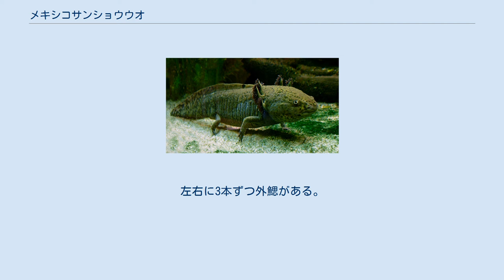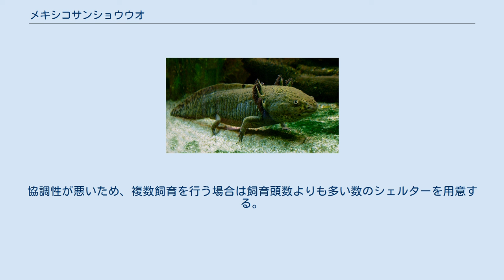メキシコサンショウウオ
メキシコサンショウウオ (Ambystoma mexicanum) は、両生綱有尾目トラフサンショウウオ科トラフサンショウウオ属に分類される有尾類。
メキシコサラマンダーや、ウーパールーパーという名称も用いられる。
 アホロートル([ˈæksəlɒtəl]; 古ナワトル語：āxōlōtl [aːˈʃoːloːtɬ] ( 音声ファイル))とも呼ばれるが、アホロートルは本種をはじめとした幼形成熟のトラフサンショウウオ科の総称であるため、ほかの種をさす場合もあることに注意。
 種小名mexicanumは「メキシコの」の意。
アホロートルはトラフサンショウウオ科の幼形成熟個体を指す名称でもあり、アステカ文明で用いられたナワトル語で「水」と「イヌ」を組み合わせた語に由来する。
 メキシコ（ソチミルコ湖とその周辺）。
 日本には分布していないが、飼育を経て放流されたと見られる個体が確認されたことがある。
メスよりもオスの方が大型になり、メスは最大でも全長21センチメートル。
通常は幼生の形態を残したまま性成熟する（幼形成熟）。
胴体は分厚い。
小さい孔状の感覚器官は発達しないが、頭部に感覚器官がある個体もいる。
左右に3本ずつ外鰓がある。
 上顎中央部に並ぶ歯の列（鋤口蓋骨歯列）はアルファベットの逆「U」字状。
四肢は短く、指趾は扁平で先端が尖る。
水かきはあまり発達せず、中手骨や中足骨の基部にしかない。
 背面の体色は灰色で、黒褐色の斑点が入る。
視覚情報から色素胞のサイズと厚みを変え、周囲に溶け込もうとするカモフラージュ能力を持つ。
飼育下では白化個体などの様々な色彩変異が品種として作出されている。
 自然下では水温が低くヨウ素が少ない環境に生息し、サイロキシンを生成することができないため、変態しない。
きわめてまれに変態して成体となり、陸上生活に移行する。
 15年ほど生きる個体もいる。
 食性は肉食で、匂いで探し当て、軟体動物、ミミズ、昆虫、甲殻類、魚などを咥えてから吸い込み、捕食する。
11月から翌1月（4 - 5月に繁殖する個体もいる）に、水草などに1回に200 - 1,000個の卵を産む。
 都市開発や観光開発による生息地の破壊・乾燥化・水質汚染などにより、生息数は激減している。
以前はメキシコ盆地内のスムパンゴ湖やチャルコ湖・テスココ湖にも生息していたが、埋め立てによって生息地が消滅した。
1975年のワシントン条約発効時から、ワシントン条約附属書IIに掲載されている。
 幼形成熟個体は水中のみで生活すること・飼育の歴史が古いこと・飼育法や繁殖方法が確立していることなどから、ペットとして飼育されるほか、発生学や内分泌学における実験動物として用いられることもある。
国際的な商取引が規制されているため、日本ではほぼ日本国内での飼育下繁殖個体のみが流通する。
 飼育下ではサイロキシンの投与や水位を下げて飼育することにより、変態した例もある。
以下では主に流通する幼形成熟個体に対しての飼育の説明を行う。
 アクアリウムで飼育され、水棲の有尾類としては、水質の悪化や高水温への耐性も持つ。
一方、水質が悪化すると最悪の場合には外鰓が壊死して死亡することもあるため、濾過などによる清涼な水質の維持、夏季の高水温への対策が望ましい。
隠れ家として流木や岩・市販の隠れ家（シェルター）を設置し、水草を植え込む。
底砂を敷く場合は誤飲しないように生体が飲み込めない大きいものにするか、飲み込んでも簡単に排泄されるような細かい粒のものにする。
餌として魚類やエビ、ユスリカの幼虫などを与える。
専用の配合飼料も市販されており、飼育下では専用の配合飼料だけでなく動物食の魚類用配合飼料（水中に沈むもの）にも餌付く。
協調性が悪いため、複数飼育を行う場合は飼育頭数よりも多い数のシェルターを用意する。
餌用も含めて魚類などをケージ内に混泳させると、外鰓を傷つける恐れがある。